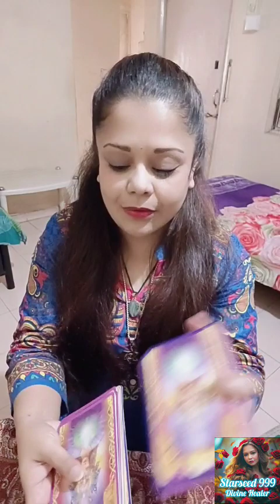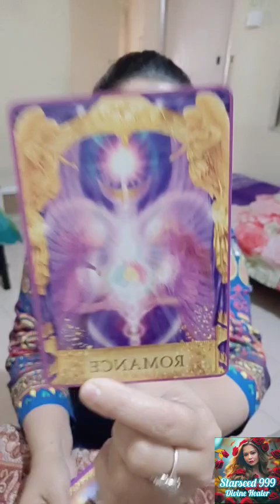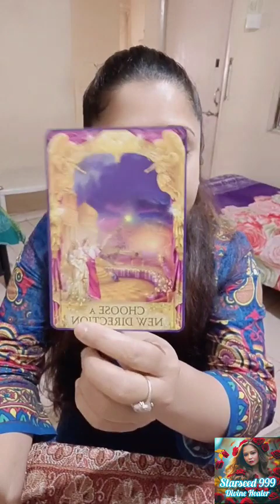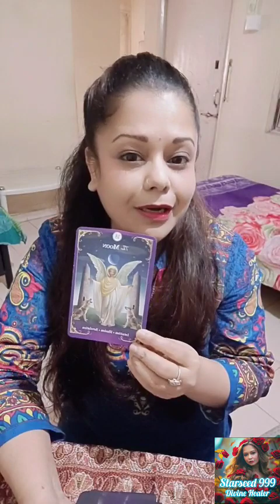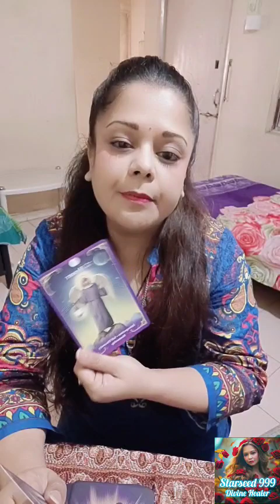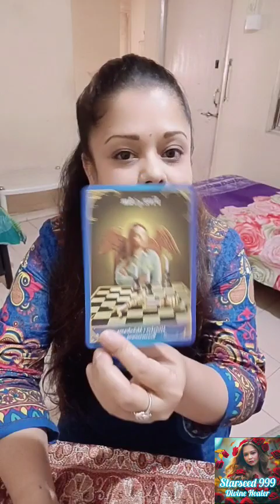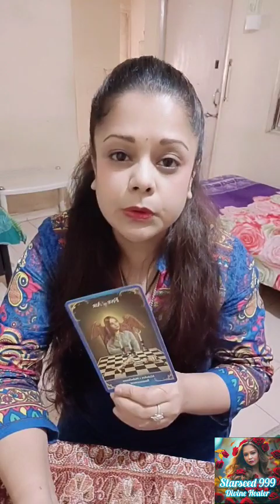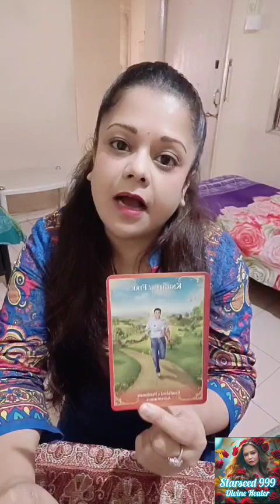🌟🌬️Hawa ki jhoke ki tarah stithi badlegi Bass 👺Haters se bachna🧿Tarot hindi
God's grace-🧝I'm Professional Master's & Diploma in Tarot Reader (Internationally USA -Certified)+ Professional Advanced Angelic Healer🧚(Internationally USA-Certified)+
Numerology Expert

Along with 🔮Psychic Medium+ Starseed+ Spiritual Healer+ LightWorker🙌🔮SwitchWord & Angel Numbers Expert+ Mantra Chikitsa since more than 5years.

🌟🧝God's grace I don't need any medium to read energy but Perform Psychic Divinations Reading with Candle Flame, Runes, Tarot, Stones/Crystals, Cowrie, Rice, Coffee, Rose petals, Water, Salt, Mirror magic, Drawings, Automatic writing & much more🪄✨

📢Personal Paid Readings - Contact
🌟Starseed999-Divine Healer Consultation🌟
(Spiritual+Physical+Mental 🙌Divine Healing)
🗣️Be patient you will get response as I have lot of readings with me+ I'm Professional Tarot Reader.

🧝This Channel is Spiritual & Divine🔮